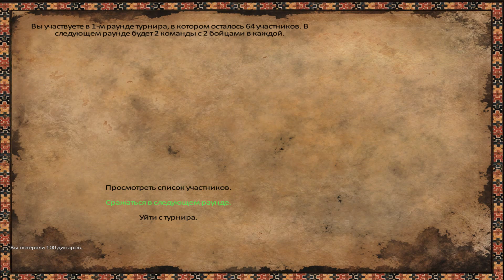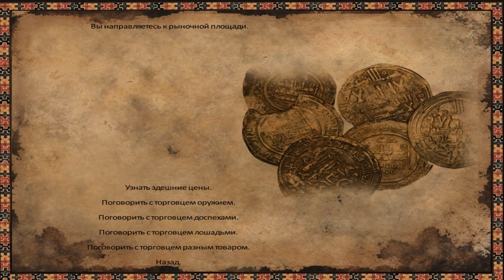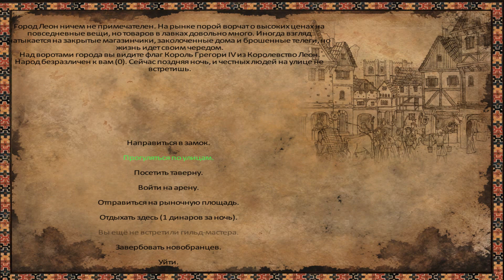Mount & Blade: Warband. Испания 1200. Серия 4.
Mount & Blade: Warband. Модификация Испания 1200.